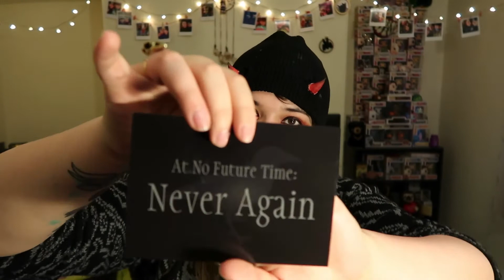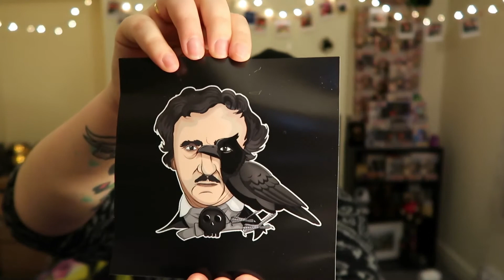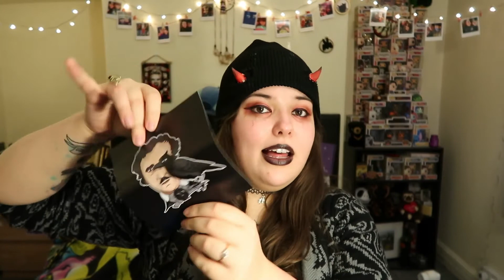Box Of Goth Unboxing (January Box: Nevermore)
Hello you beautiful creatures! How the devil are you? I hope your all well and staying nice and warm on this chilly February afternoon! I am so excited to bring you guys my first Box Of Goth Unboxing! The fact that the box is the shape of a coffin just fills me with so much joy! I really hope you like this one guys.
Things aren't going massively great at the moment so I really really appreciate those who have stuck with me and watch my content, I honestly cant thank you enough!
Love you guys so so much and I really hope your all keeping well.
If you want to check out Box of Goth for yourself here are the links to their official site and Instagram!

Thank you so so much to the absolute queen behind box of goth! The fact that this whole operation is run by one person absolutely blows my mind! Please consider going and giving her some love!

I'll be here for all your Box of Goth and Spooky Box Club needs!

I hope you've had a good day! If not that's okay, Remember...Tomorrows a new day!

Loucifer xxxxx